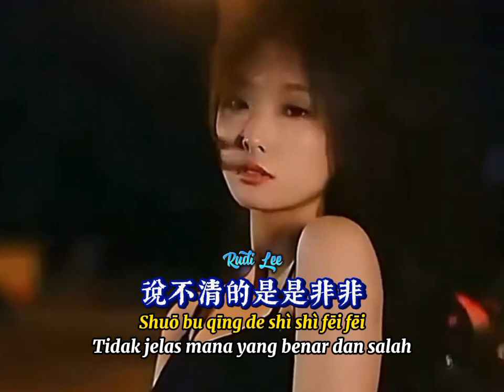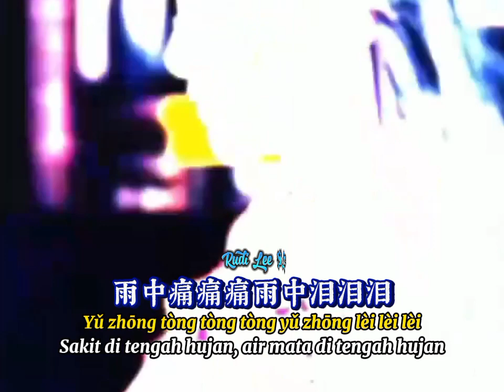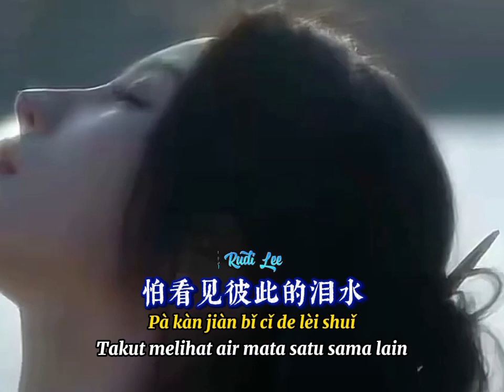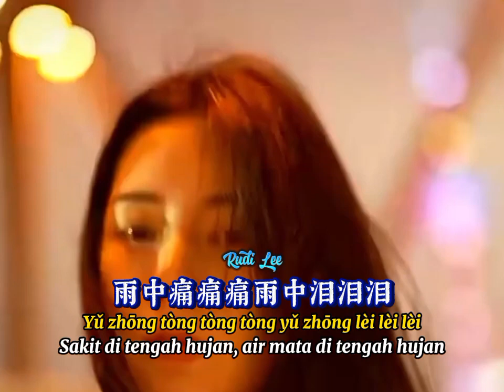雨中泪 📀 张怡诺 [ Yu Zhong Lei ]- Air Mata Di Tengah Hujan -